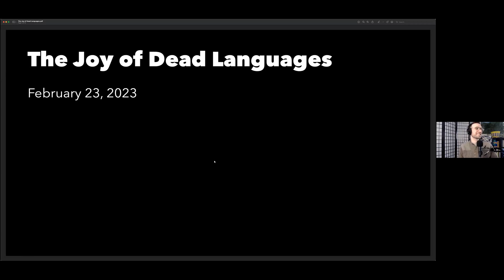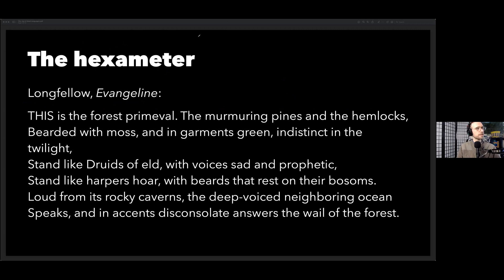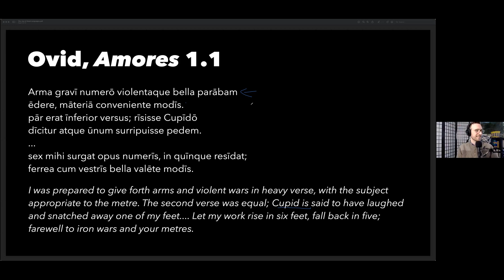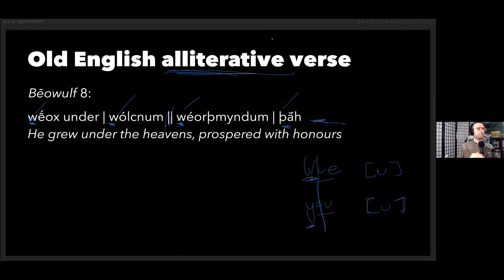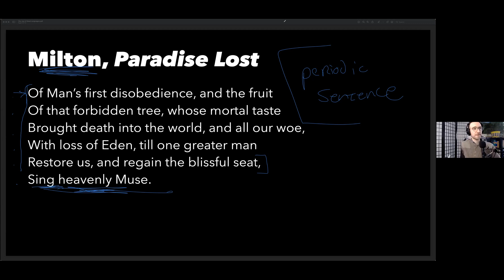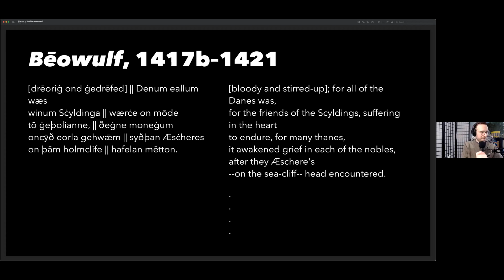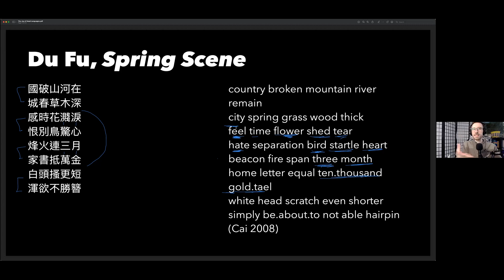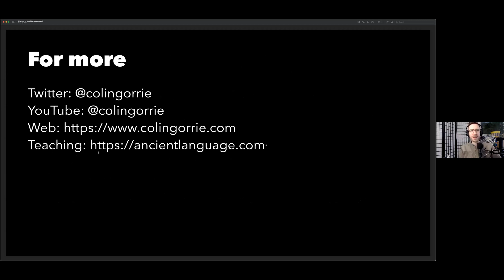The Joy of Dead Languages | Colin Gorrie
​This event is part of the Marketplace Discussions series in an attempt to bridge the gap between disciplines.

​Summary: In this marketplace discussion, Colin Gorrie will introduce you to a few of his favourite dead languages, explain how we know anything about languages spoken before the days of the tape recorder, and offer some advice for anyone crazy enough to want to learn one.

​Bio: Colin Gorrie received his Ph.D. in linguistics from the University of Arizona in 2014. Since the pandemic started, he has been teaching courses online on a mission to bring linguistics out of the ivory tower.